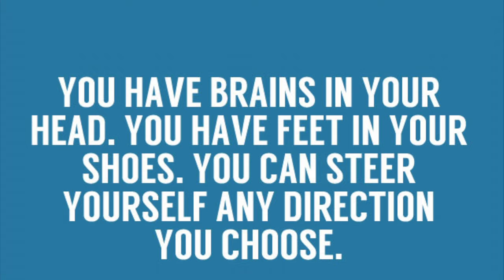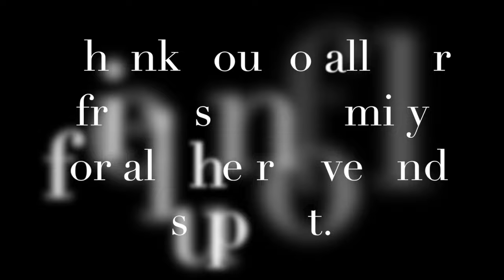Jon & Sheryl engagement 'Journey' AIFD Symposium July 2015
This is a video of our recent 'Journey' to Denver for Sheryl's induction into the American Institute of Floral Design at the 2015 AIFD Symposium. A trip which just so happened to conclude with my romantic wedding proposal where we danced in the rain in the middle of the street to our favorite song "You and I" by Ingrid Michaelson, then I got down on one knee and proposed to my beautiful girlfriend of 8+ years!